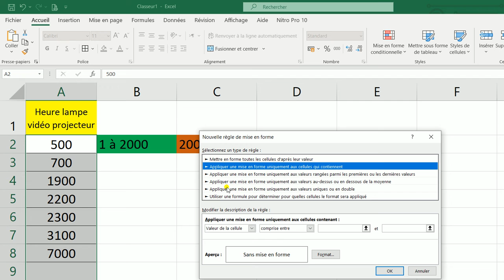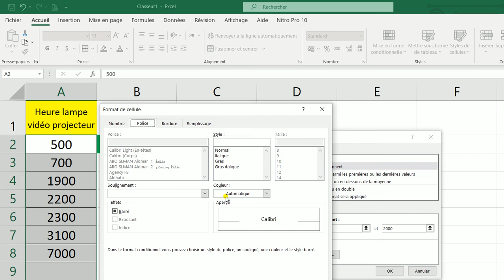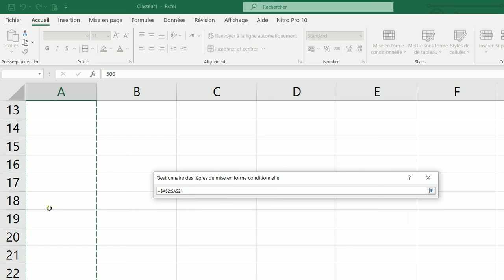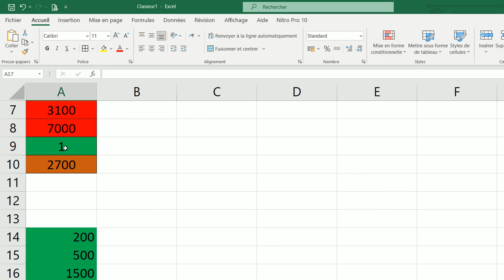Utilisation Mise en forme conditionnel - Valeur de la cellule comprise entre deux valeurs EXCEL